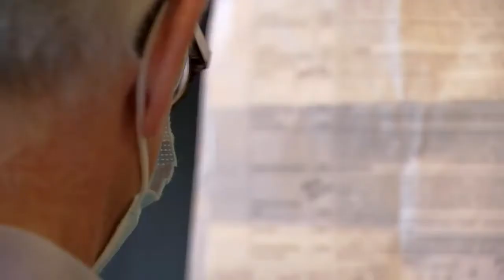The Entertainer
Q2, SOLO GENERAL, News Feature 24 Hour
1st Place,Nathan Vickers, KCTV, Kansas City, The Entertainer